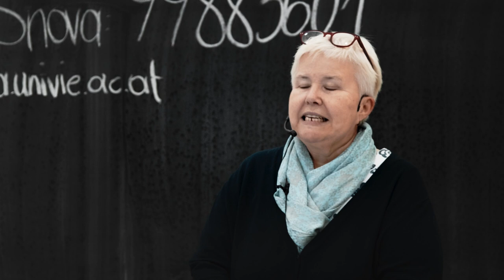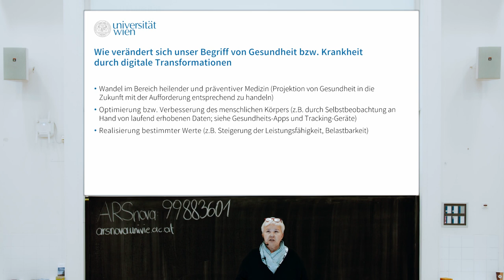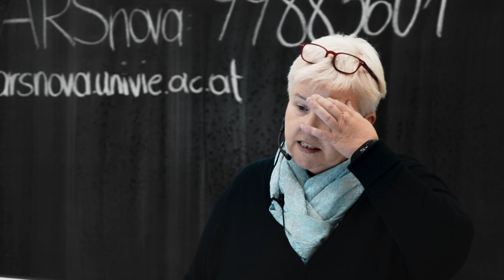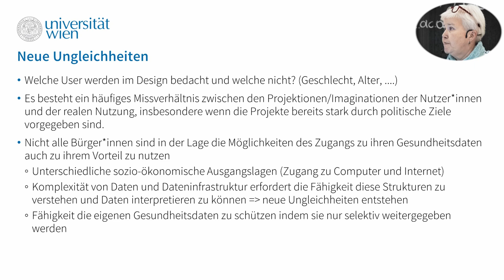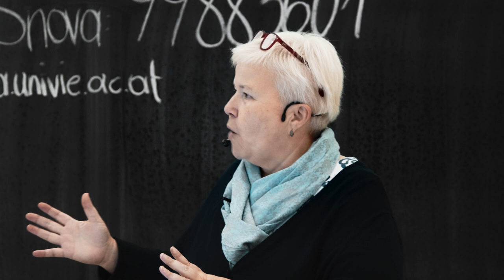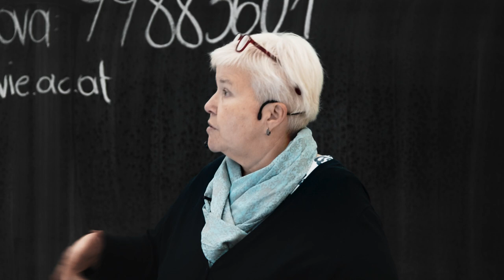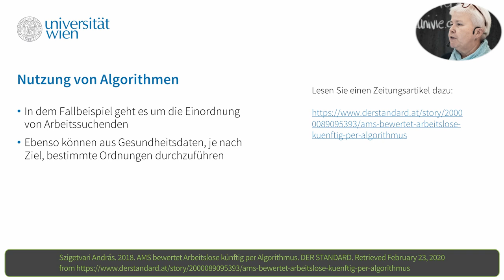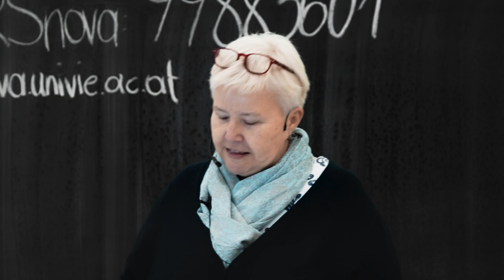[DIGI] L1T4 Veränderungen durch Digitale Transformation